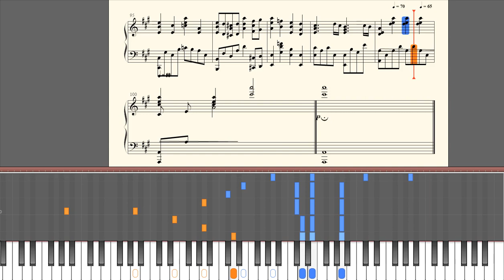Freesia/Uru フリージア（hard）-piano anime music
希望之花w
フリージア